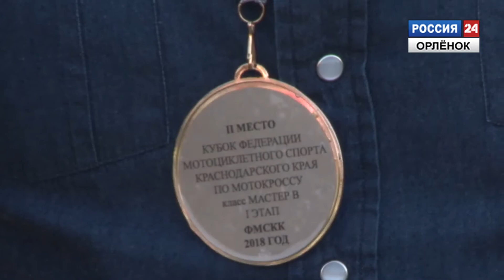Чемпионат ЮФО по мотокроссу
С 14 по 15 апреля на трассе спортивно-технического комплекса «Орлёнка» завершился первый этап первенства южного федерального округа по мотокроссу.

Корреспондент: Анастасия Быч
Оператор: Алексей Исаев
Монтаж: Аркадий Коваленко